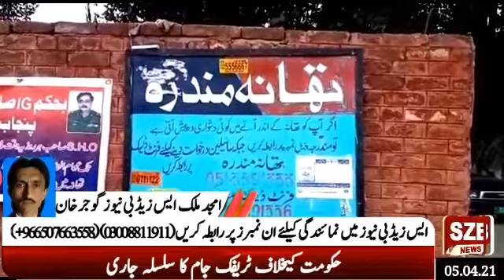مشکوک گاڑی سےلاکھوں روپے کی منشیات برآمد تھانہ مندرہ پولیس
کمیونٹی پولیسنگ کی اعلیٰ مثال
شہری کی نشاندہی پرمشکوک گاڑی سےلاکھوں روپے کی منشیات برآمد تھانہ مندرہ پولیس نے بروقت کاروائی کرتےہوئےمشکوک گاڑی سے7کلو 500گرام چرس اور3 کلو 700 گرام افیون برآمد کر لی.               تھانہ مندرہ کے علاقہ   کلیام اعوان کے گاؤں ڈھوک وزیریاں  گاؤں میں کھڑی مشکوک کار کی اطلاع مقامی باسی نے دی جس پر تھانہ مندرہ  پولیس نے بروقت کاروائی کرتے ہوے گاڑی اپنی تحویل میں لے کر بھاری مقدار میں منشيات برامد کر لی                                                                                                                                            SZB news live | news headlines | news today | news pakistan | SZB news channel | news headlines today | news alert | news anchor | news about winter vacations in punjab 2020